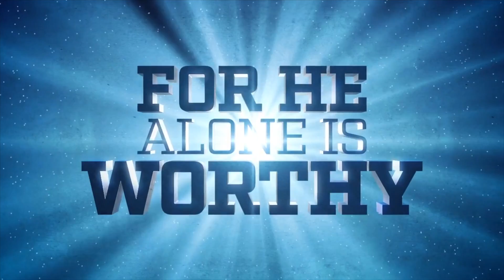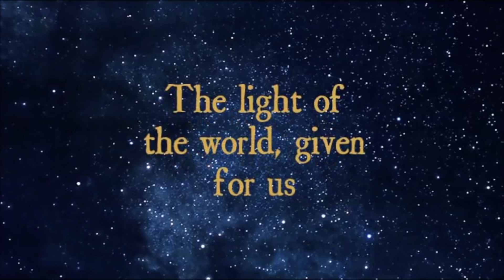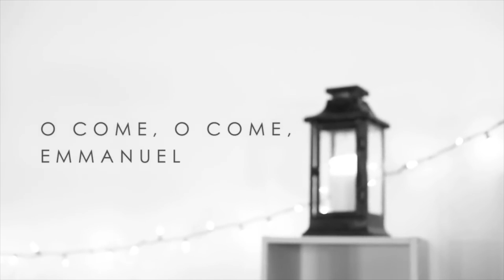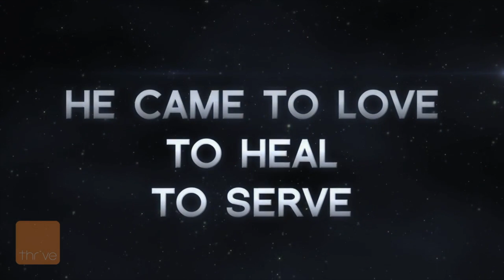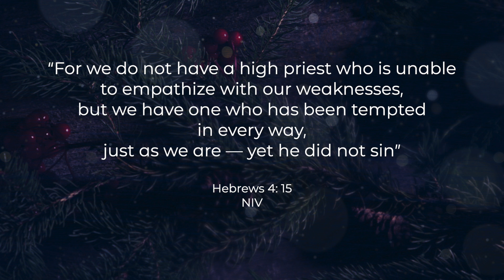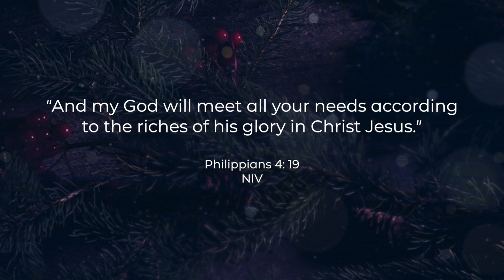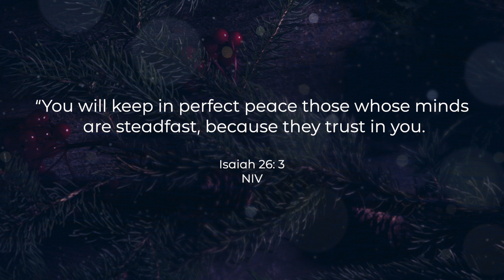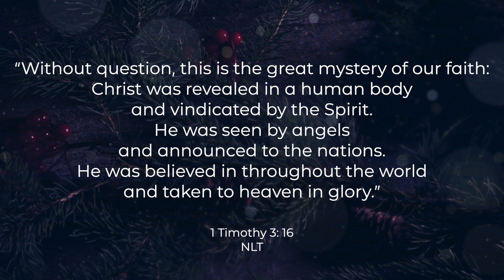Sunday Service - 20th December 2020 - The Cellar Church, Ellesmere